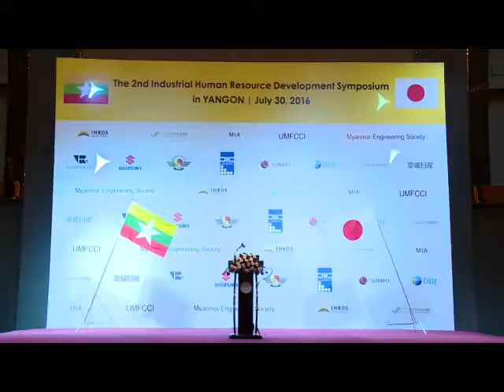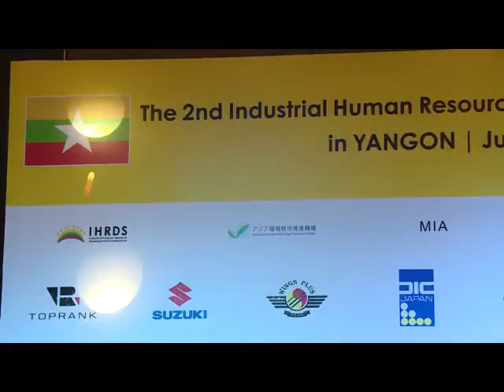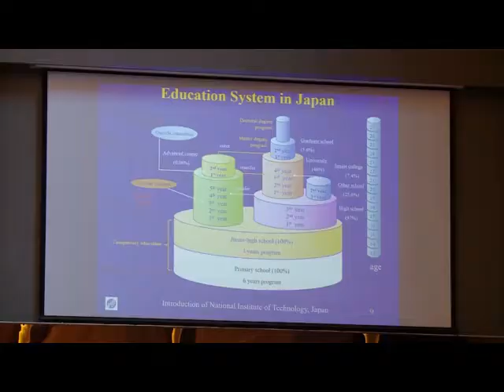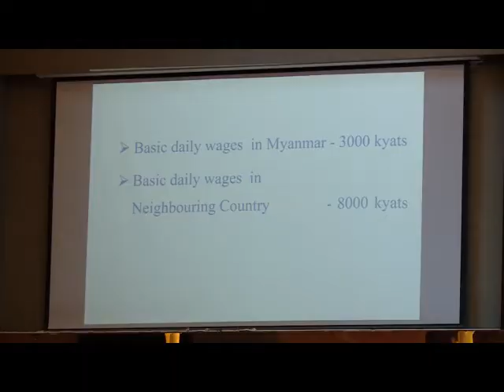ရန္ကုန္ျမင္ကြင္းက်ယ္ (၅ - ၈-၂၀၁၆)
The 2nd Industrial Human Resource Development Symposium in Yangon